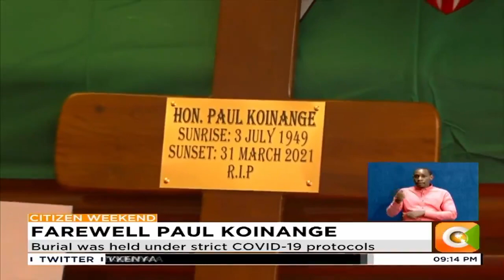The Late Kiambaa MP Paul Koinange laid to rest today in Kiambu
Kiambaa Member Of Parliament Paul Koinange was laid to rest in his Kiambaa home in an emotional ceremony attended by family and government representatives. The burial held in strict adherence to the ministry of health burial protocols only saw 50 people attend the event.
Koinange was eulogised as a man of the people who put the country first, family celebrating the life of a man they said used his final moments to bring them together.